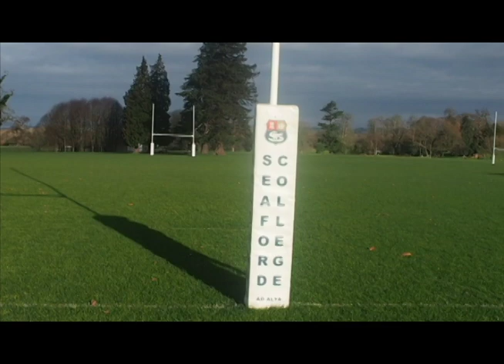Feliz Navidad everybody!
Seaford College Y13 Media Students